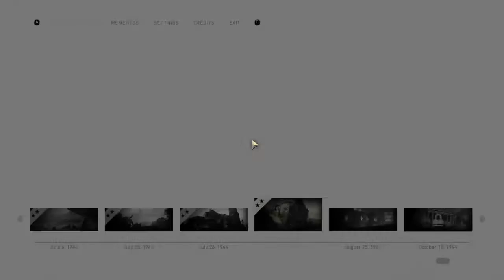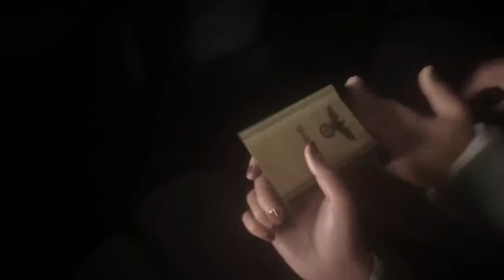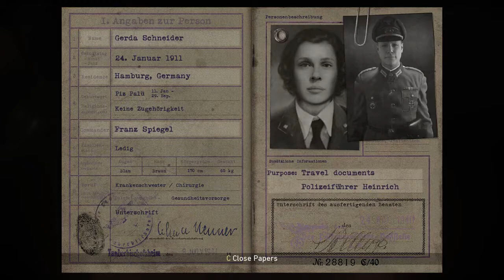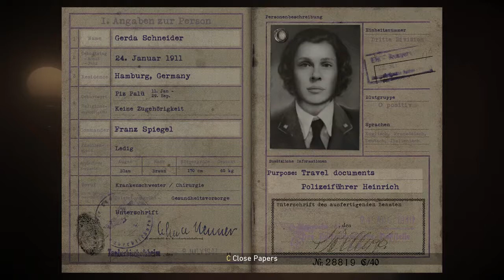CALL OF DUTY WWII REPLAY Gameplay Walkthrough part 3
Go back to memory, today I play the game Call Of Duty WWII, Hope you support me again!